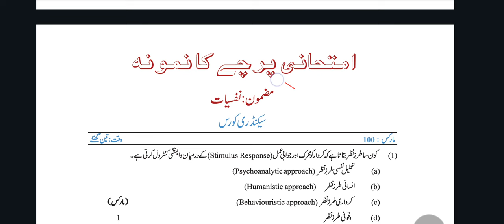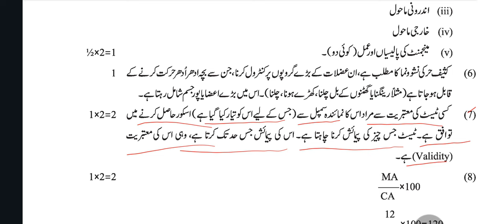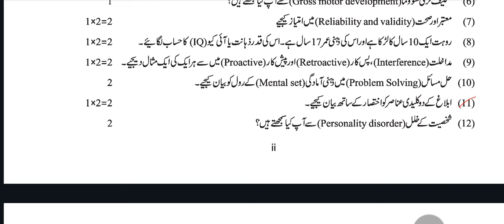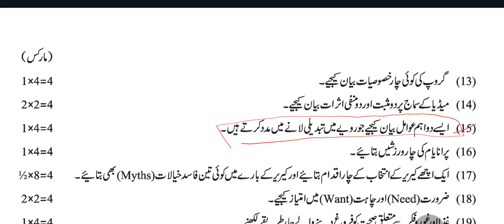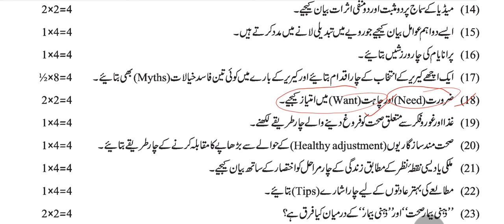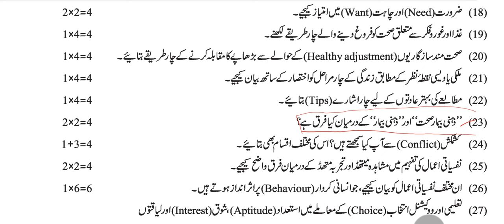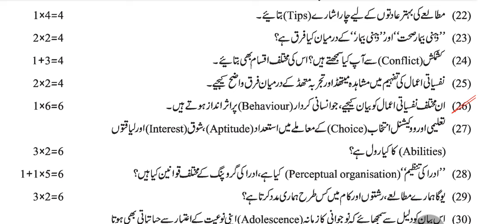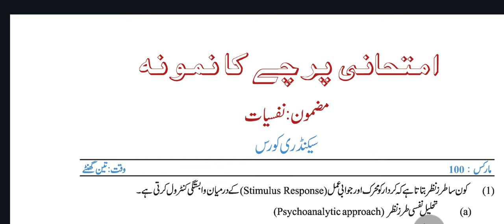Nios class 10 Psychology 222 important Questions with Answers urdu me